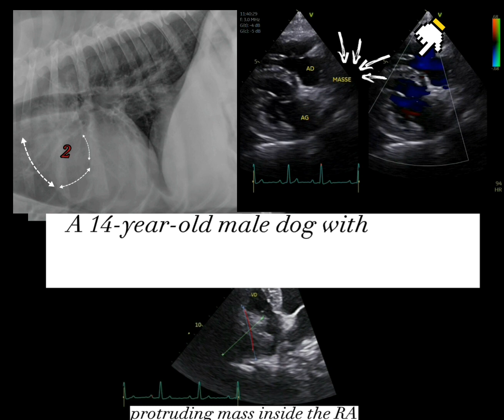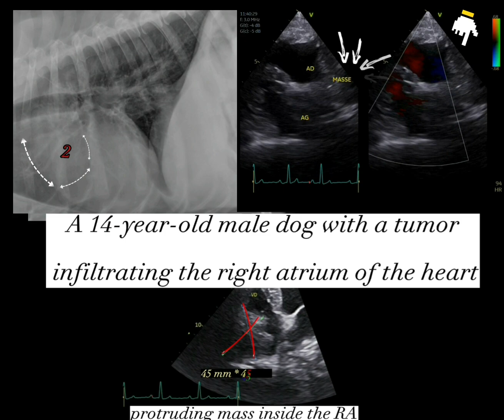masse infiltrant l'auricule droit chez un chien